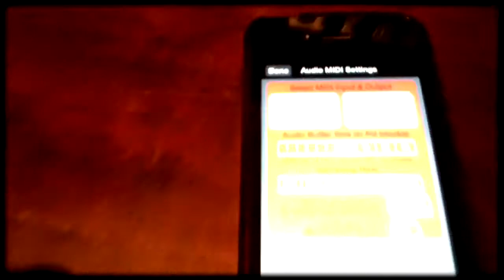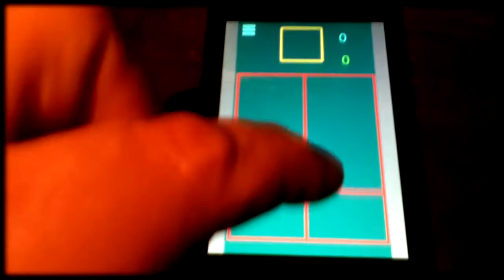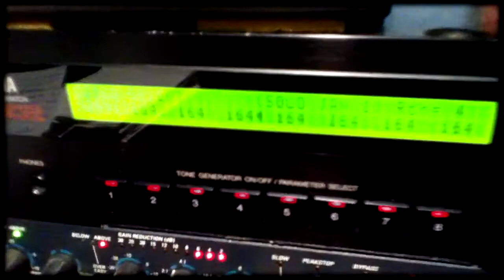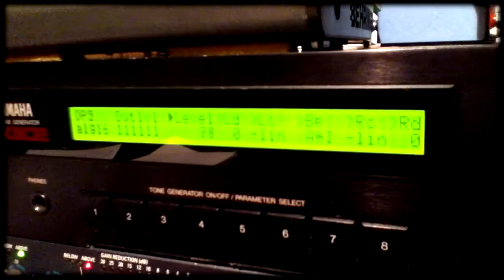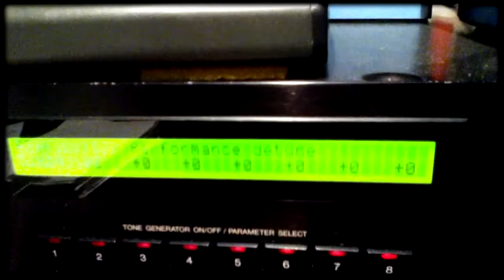Yamaha TX802 + Pure Data + MobMuPlat - DEMO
Ariel Raguet

Zoom MS-70CDR
iConnectMIDI2
Behringer X802
dbx 166A
Lexicon Alpha
Lenovo ThinkPad T430
Cakewalk Sonar Artist